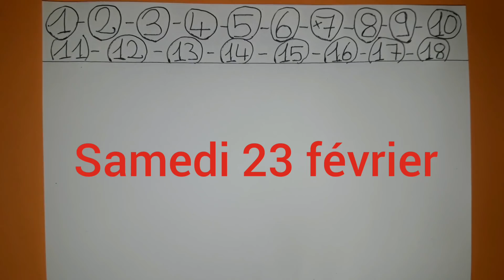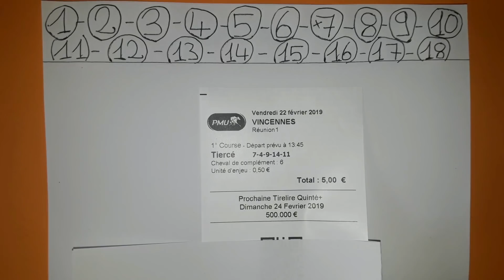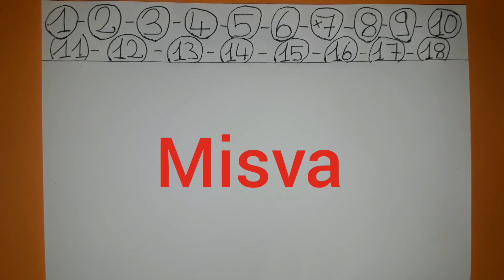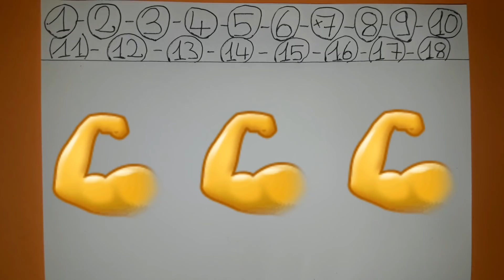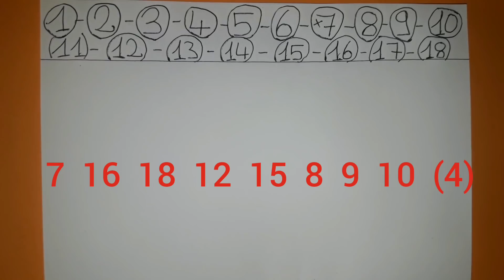PRONOSTIC QUINTE SAMEDI 23 FÉVRIER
PRONOSTIC QUINTE ! SAMEDI 23 FÉVRIER ! Salut les turfeurs les turfeuses j'espère que vous avez la pêche ! Direction Cagnes sur mer, l'hippodrome des tocards, et comment ! Pour le prono et l'analyse du quinte du jour le prix de Star Appeal, plat, 1600 mètres, 18 partants,  PSF piste en sable fibrée, 52 000 euros €, handicap divisé,  Corde à gauche,  pour poulains entiers hongres et pouliches de 4 ans, ayant couru depuis le 1er Août 2018 inclus ! Bonne chance à tous !